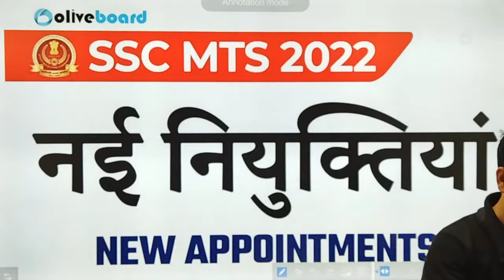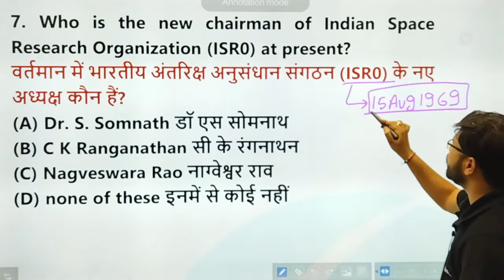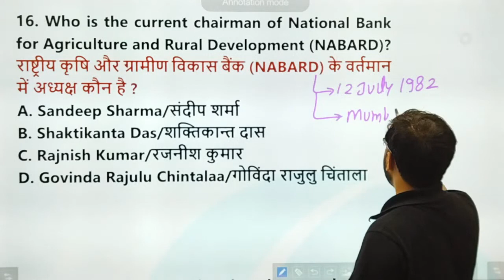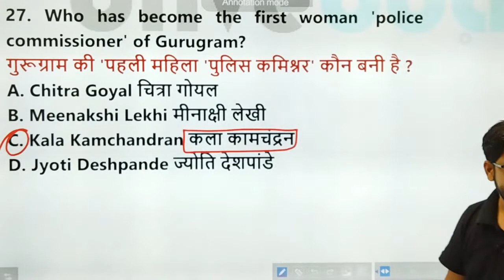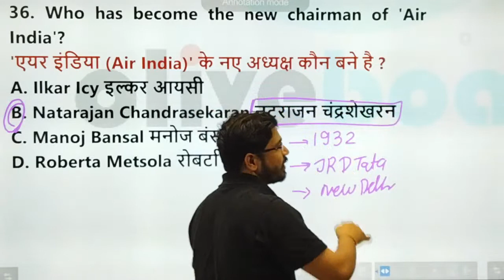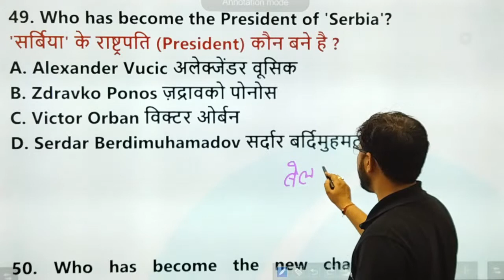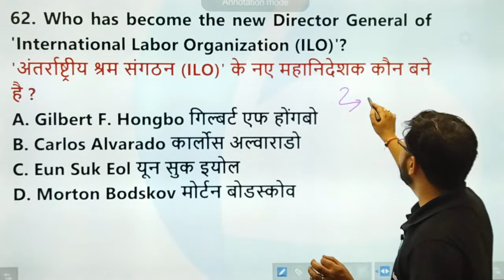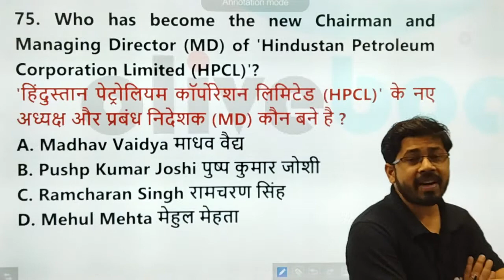New Appointment 2022 | नई नियुक्तियां | SSC MTS Exam 2022 | By Yogi Sir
SSC MTS/हवलदार Exam 2022 | SSC MTS 2022 | New Appointment | By Yogi Sir